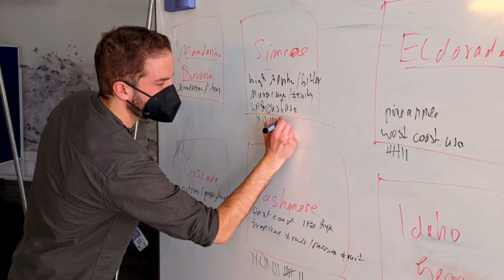What does a Senior Agile Coach at the Mobile Center of Excellence do at SAP Munich?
Meet Oliver Wasiak, the Senior Agile Coach at the Mobile Center of Excellence at SAPMunich. He is passionate about coaching his team on agilework through establishing new processes and tools, as well as optimizing teamwork.